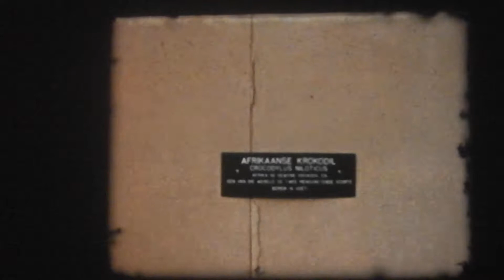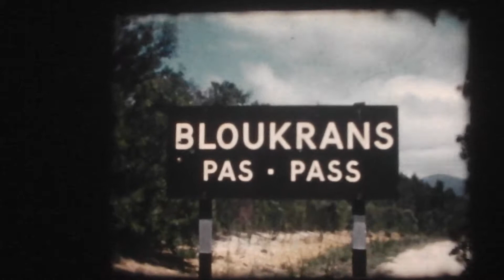1959 SA November The Garden Route